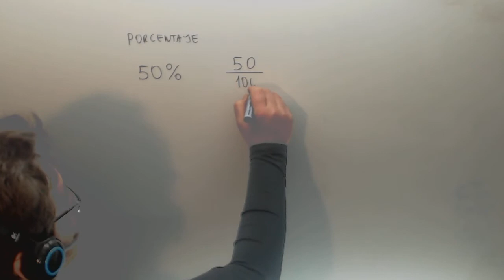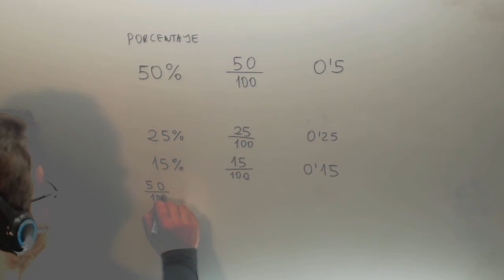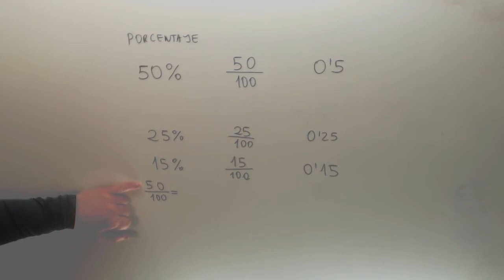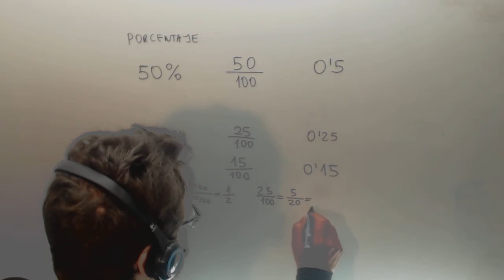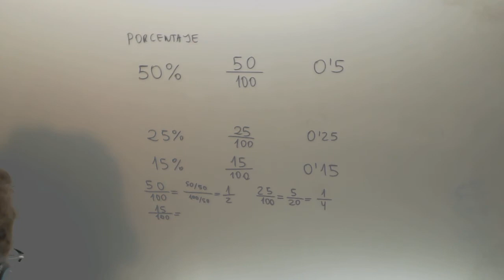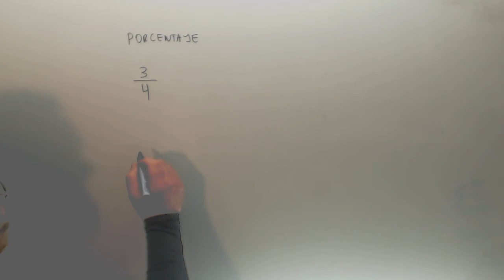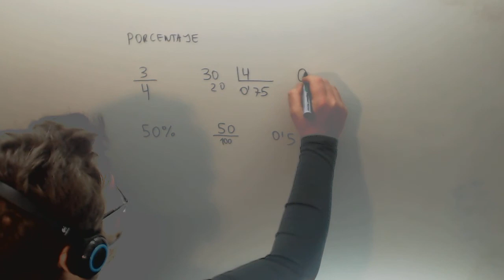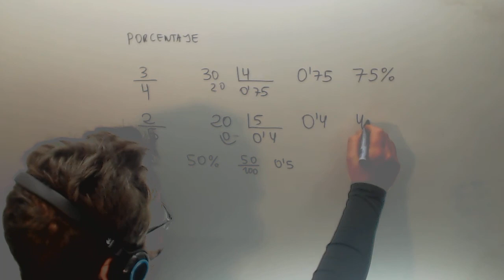Porcentaje como fraccion y decimal Matematicas 6º Primaria Academia Usero Estepona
Porcentaje como fraccion y decimal Matematicas 6º Primaria Suscríbete a nuestro canal en Youtube para ayudarnos a seguir creciendo Academia Usero en Estepona, el centro de formación con más vídeos en Internet del Mundo presenta